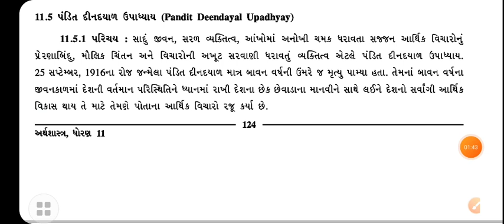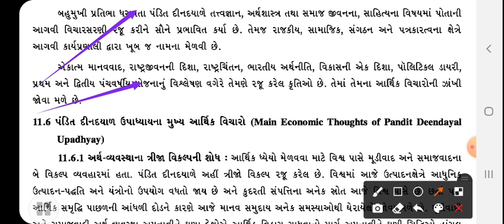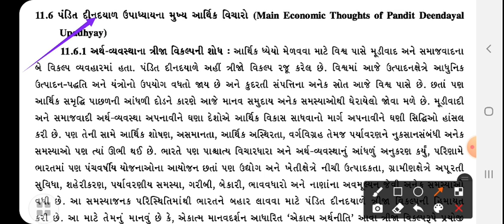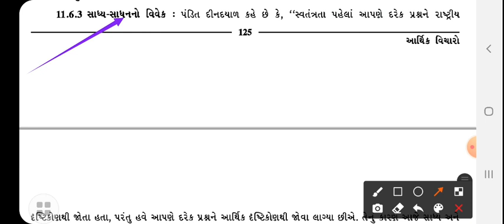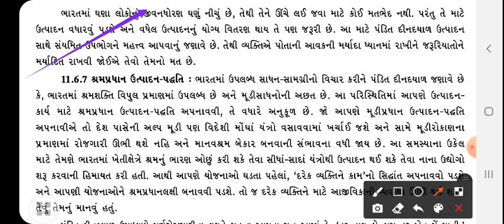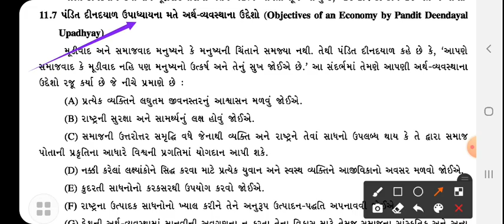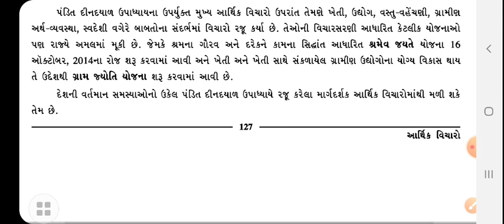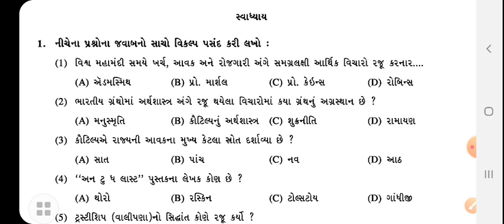STD 11 ( ARTS & COM.) | ECONOMICS | UNIT 11 LEC 4 | TEACHER | AJAYBHAI PARMAR